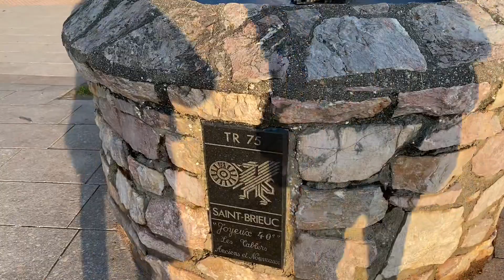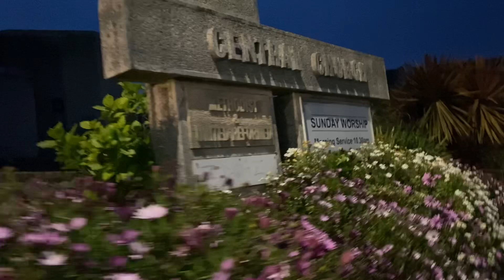Torquay visit part - 1 UK late post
Short family visit to Torquay - one of the beautiful place for Holiday destination in England